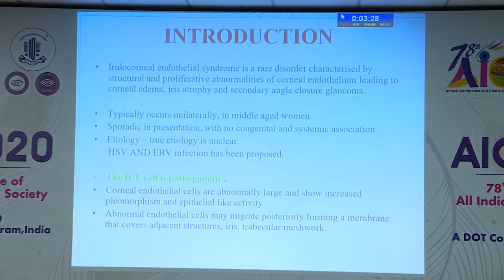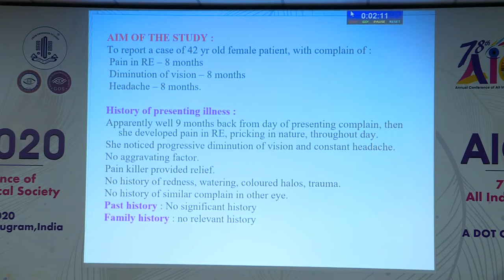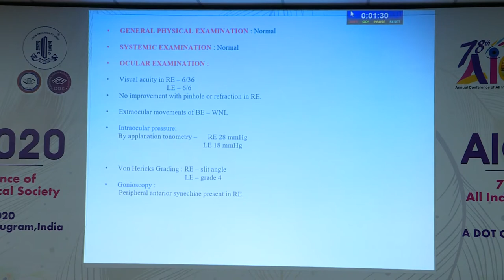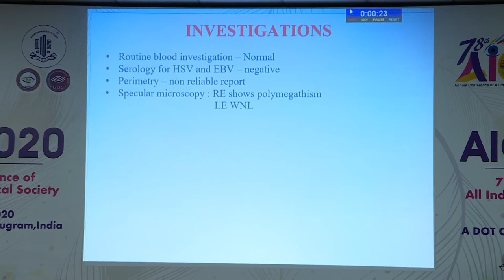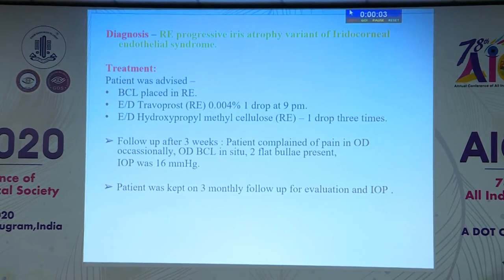AIOC2020 HydePark I Dr Rahul Prasad Progressive Iris Atrophy rare variant of Iridocorneal Endothelia